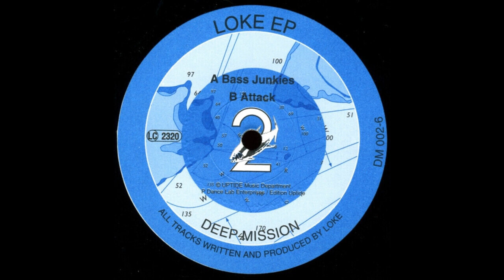Loke - Bass Junkies (Acid Trance 1997)